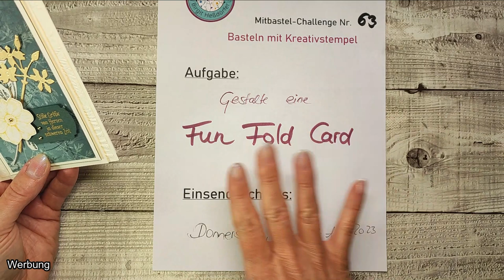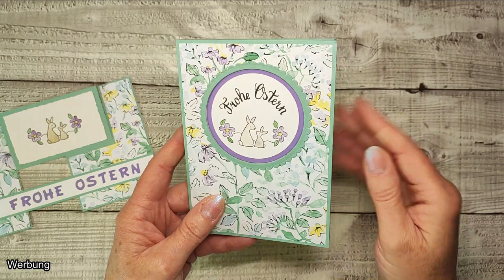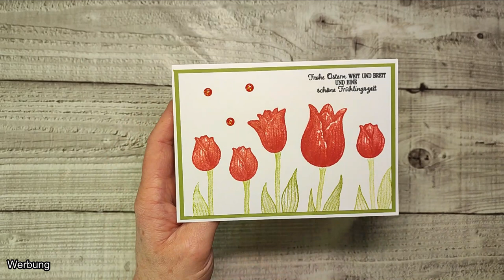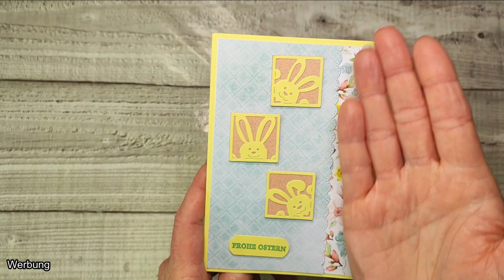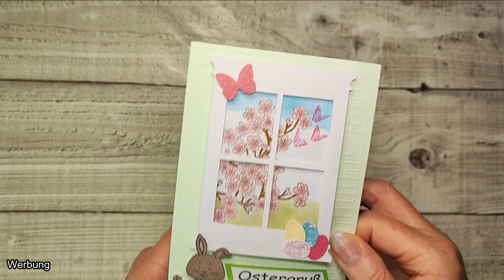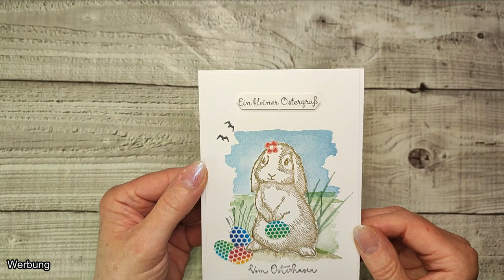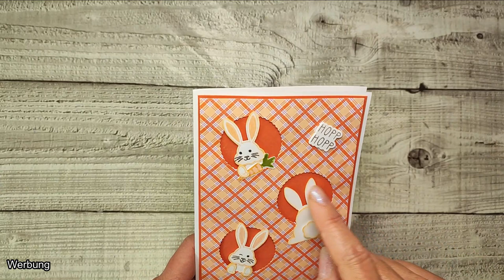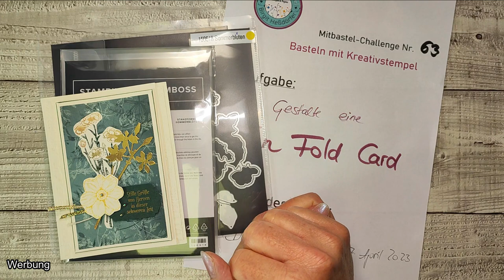Mitbastel-Challenge Nr. 63 / Basteln mit Kreativstempel / Ideen für Osterkarten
Heute findet wieder unsere monatliche Challenge statt. Basteln mit Kreativstempel. Ihr bekommt eine Aufgabe, sendet das gebastelte Werk bei mir ein und könnt auch etwas gewinnen.
Hat dir mein Video gefallen? So verpasst du keine Videos mehr von mir. Alle Kontaktdaten findet ihr hier weiter unten in der Infobox. Viel Spaß beim Anschauen und gegebenenfalls beim Nachbasteln.
Eure Birgit